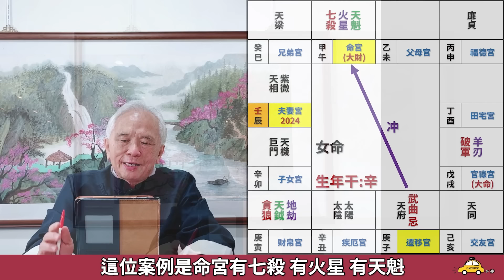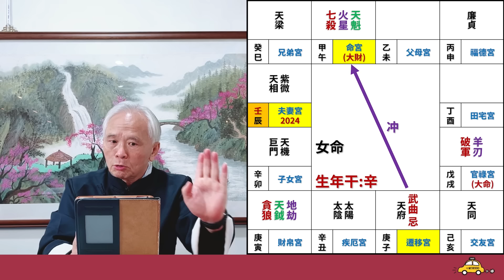【紫微斗數】殺破狼格局！當七殺遇上破軍與貪狼要如何掌握？開創你的運勢！打開你的事業與工作！竹籮三限格！遇到OO最好？紫微斗數同步斷訣真實案例分析！｜EP.212－顯君他們的心經車隊【CC字幕】